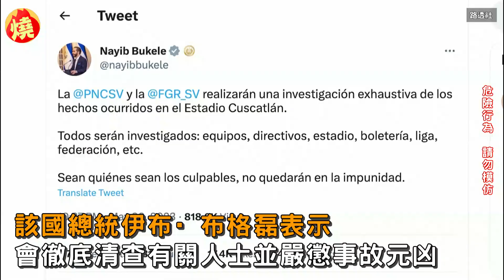足球場爆踩踏意外！薩爾瓦多球迷爭入場釀12死 網質疑罪魁禍首是它－全民話燒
位於中美洲北部的薩爾瓦多共和國，週末發生一起推擠踩踏事件，至少造成12人身亡，事發於該國首都的體育館，有網友上傳事發時混亂的場景，數百名民眾想進入球場，甚至推倒球場大門，起初還能聽見群眾嬉戲與口哨聲，然而沒過多久，就傳出人群踩踏意外，球賽也因此緊急暫停。